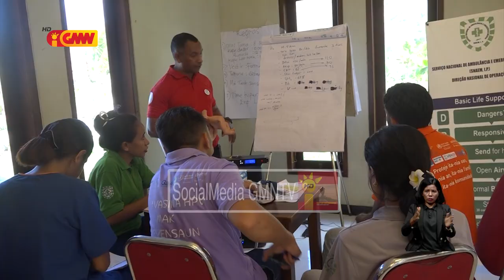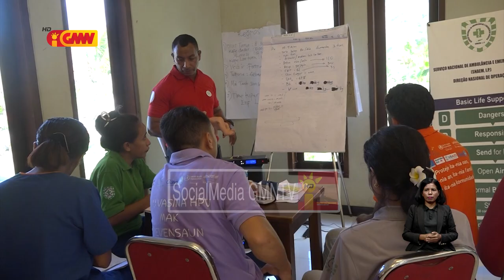MS sei halo Adjudikasaun Direita ba Kompañia nasionál no internasionál haat hodi fornese kareta...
. Ministériu Saúde sei halo Adjudikasaun Direita ba Kompañia nasionál no internasionál haat hodi fornese kareta kombustiível hahan no ekipamentus kardiaku durante vizita Papa Francisco iha Timor-Leste